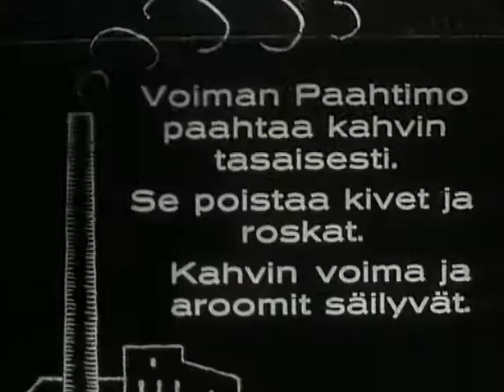Voiman Paahtimo-reklaami (1930-luku)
Mitäpä suotta puita tuhlaamaan, kivet roskatkin poistuvat valmiiksi!